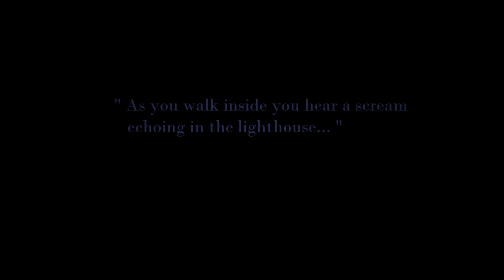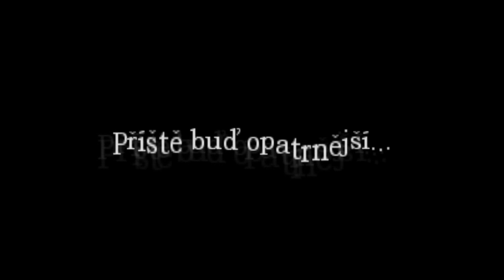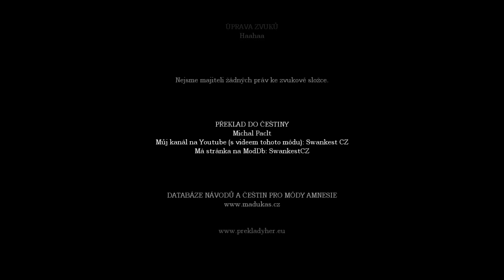Amnesia The Mansion of Krille [Full Walkthrough] Czech Version